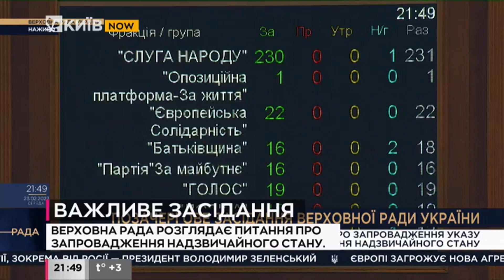Верховна Рада ввела в Україні надзвичайний стан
Надзвичайний стан запроваджується з 0 годин 24 лютого терміном на 30 днів на всій території України, крім Донецької та Луганської областей, де вже і так діє надзвичайний правовий режим.